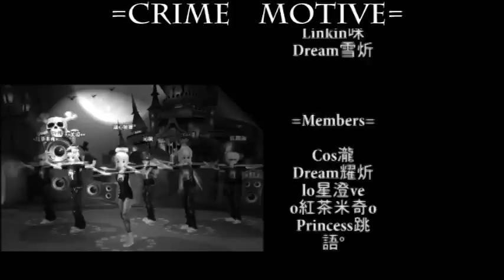Dance Online呈獻: Crime Motive家族宣傳片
Crime Motive家族宣傳片